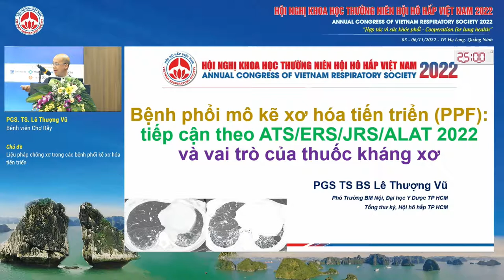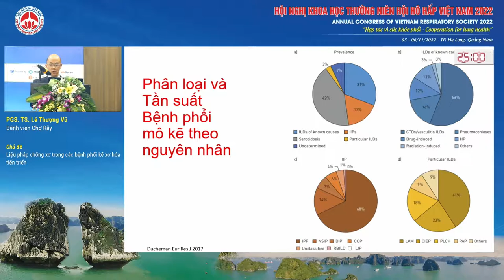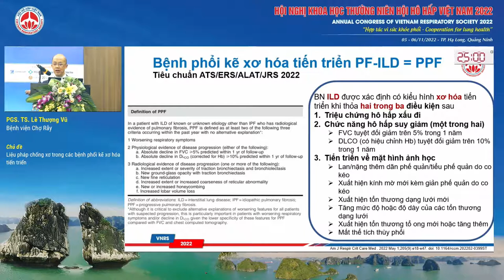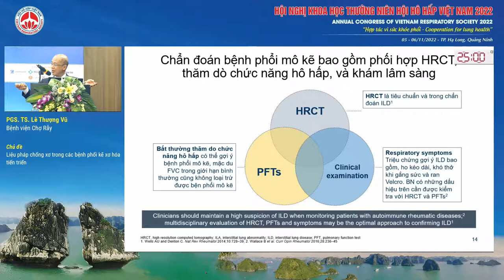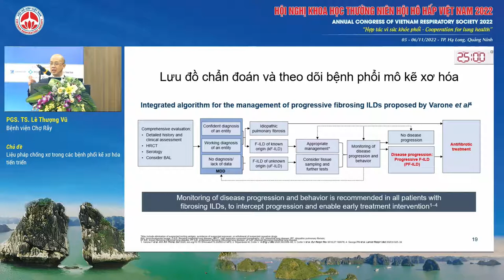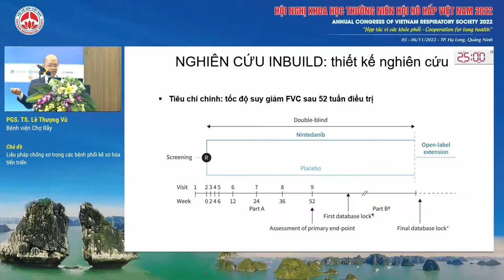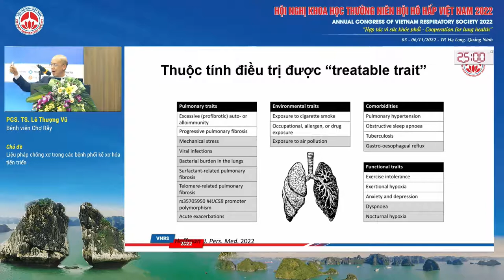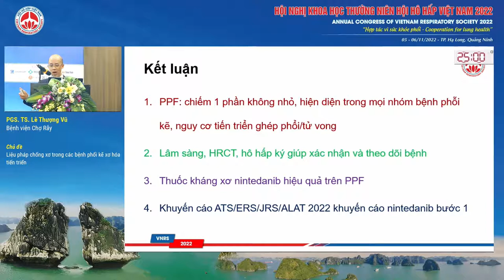S06.3-Liệu pháp chống xơ trong các bệnh phổi kẽ xơ hóa tiến triển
Báo cáo viên: PGS.TS. Lê Thượng Vũ
Chủ đề: Liệu pháp chống xơ trong các bệnh phổi kẽ xơ hóa tiến triển
Hội trường: Yên Đức - Tầng 2 Khách sạn Mường Thanh Luxury Hạ Long Centre